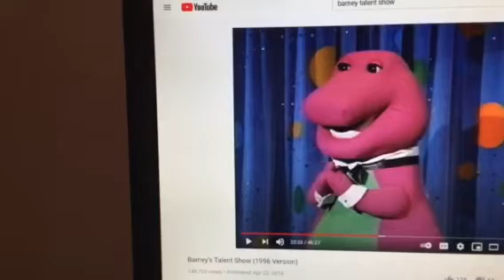Barney & Friends PBS